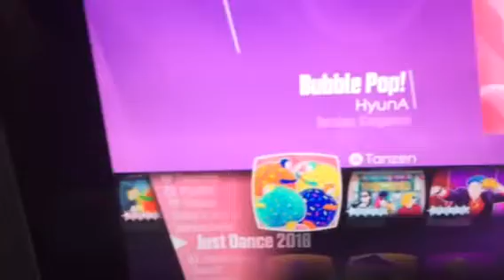Just dance 2018 ALL SUPERSTARS AND MEGASTARS ON ALL SONGS (No unlimited) All megastars on favorites